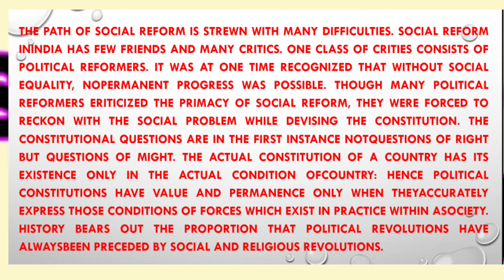SSC Translator Exam paper 2 Online session आज रात 9 बजे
ऑनलाइन क्लास की सूचना